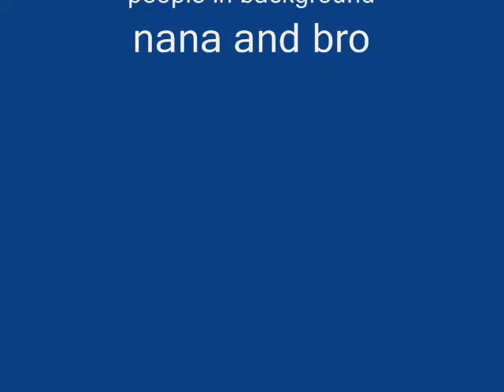randomlego.wmv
i am sorry that i havent made a vid for a while but here is another vid. music crazy frog popcorn